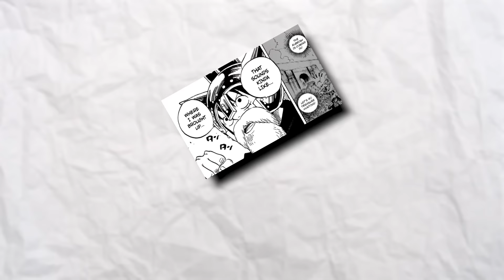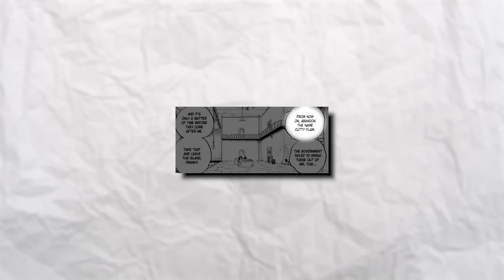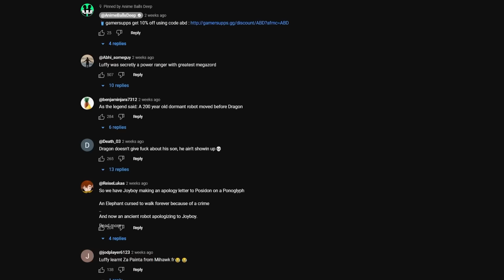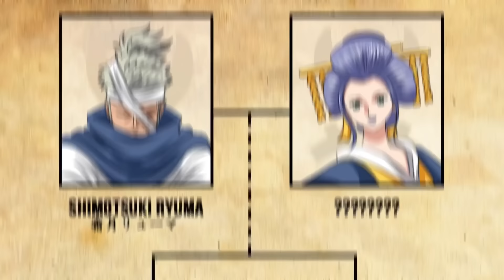The INSANE Origins of Luffy and His Crew - All Strawhat Members Story Explained | ONE PIECE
One Piece is one of the LONGEST manga ever created so as expected, all of the main characters have fascinating backstories and origins. We're here to break down all of the Straw Hat pirates' pasts and how they play an integral part in their dreams, decisions, and powers, from Sanji being a major SIMP to Nami's insane foresight with predicting the weather on the grandline!

TIMESTAMPS:

0:00 - Luffy
7:39 - Usopp
12:35 - Nami
16:52 - Franky
20:45 - Sanji
29:15 - Robin
32:48 - Chopper
36:59 - Jimbei
40:45 - Brook
43:10 - Zoro